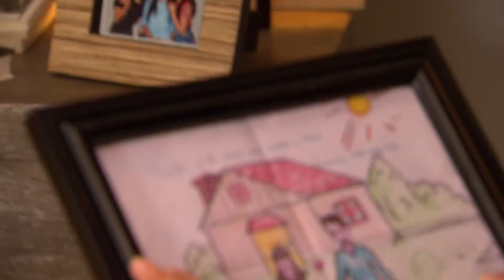Emperatriz (2011) | Capítulo 9 | Em Espanhol